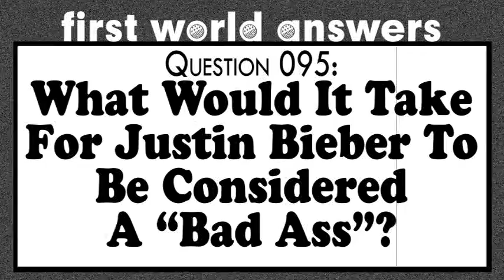"What Would It Take For Justin Bieber To Be Considered A Bad Ass?" (First World Answers 095)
WAR! EDUCATION! FINANCE! SCIENCE! RELIGION! There are many issues, questions and problems that the world's smartest scholars ponder every single day. But where do you go if you have "first world problems"? Digital Lizard Productions presents FIRST WORLD ANSWERS!

[Question 095 - Release: 08.01.14]